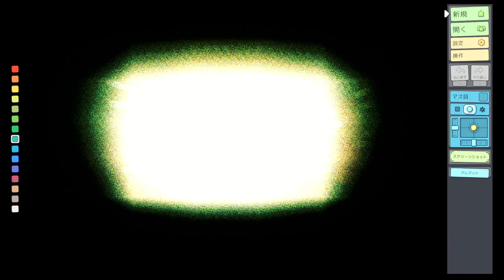ELNiNO Plays Town Scaper